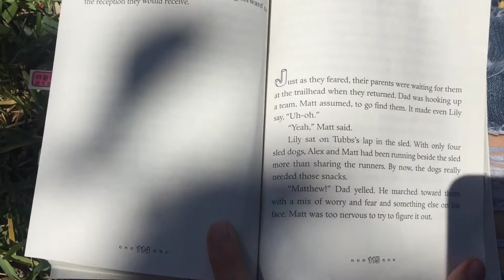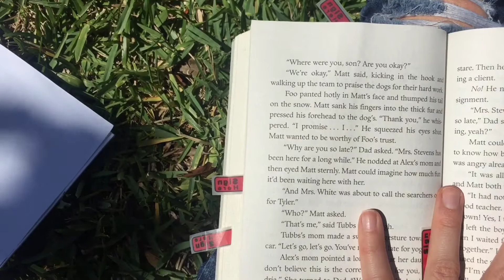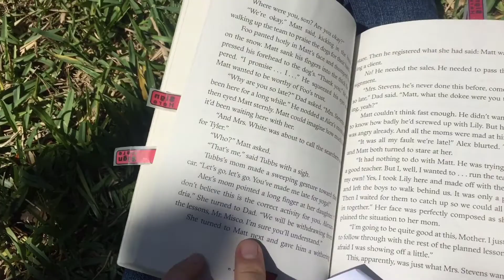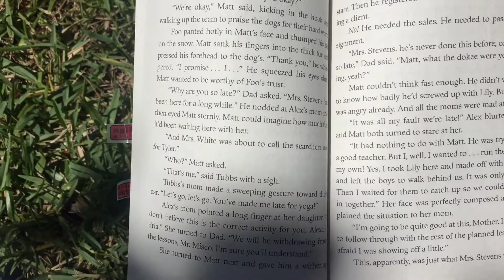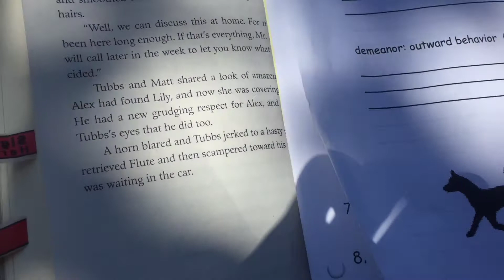Sled Dog School - Chapter 14